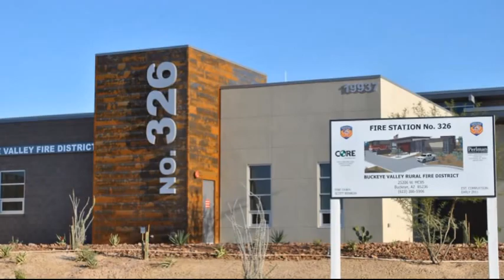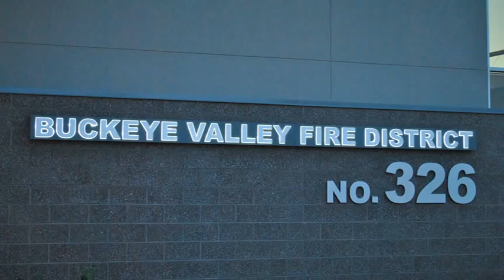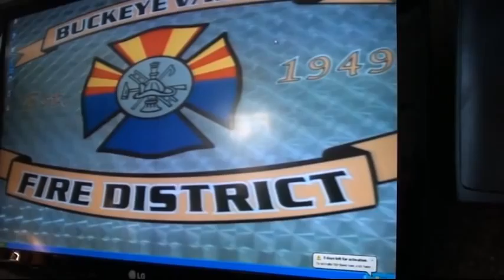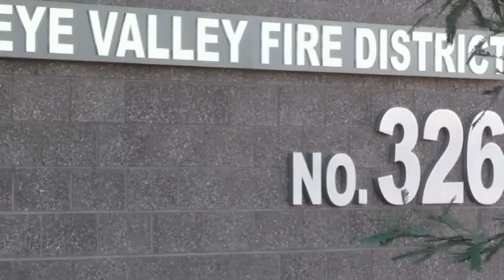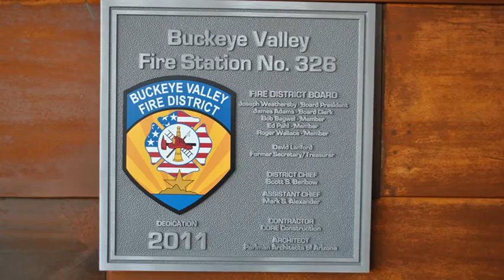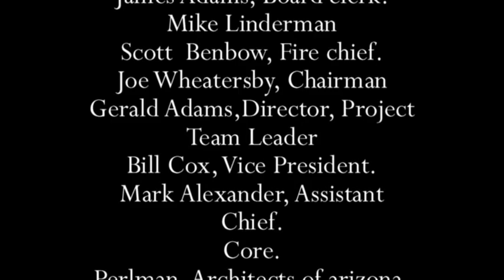Buckeye Valley District Station 326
BUCKEYE VALLEY FIRE DISTRICT STATION
NUMBER 326:Publish in the Buckeye Valley News 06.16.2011 Edition:CopyRight
Photos & Article sent by: German Fomo
Edited by: Loni Bakerman
The event was kicked off by James Adams who led the Pledge of Allegiance, Mike Linderman followed with a brief statement.  Fire Chief, Scott Benbow, delivered a warm welcoming speech,  gave recognition to all of those responsible for the construction of the new station, and extended an open invitation to all to come by and tour the facility any time.  The ceremonial Ribbon Cutting was proudly performed by Chief Benbow, Mark Alexander- Assistant Chief, and Core Pelman - member of the Fire Board.
The tour of the Buckeye Valley Fire District Station No. 326 was given by Board Member, Ed Pahl, who highlighted the efficiency of the new facility. The station is a state-of-the-art environmentally friendly facility that uses solar power and boasts a full kitchen, community room, community salon, a gym, and more.  The new station will work closely with nearby stations, such as Goodyear to ensure that between the facilities that there are adequate resources to cover any emergency. After the tour, guests were treated to a great meal provided by the event sponsors, Core Construction.
Special thanks and appreciation was given to the Firefighters of Station No. 326 for their patience and support over the last four years while they waited for this new facility.